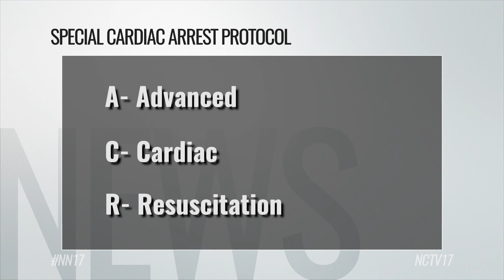Naperville’s Nationally recognized CPR procedure helps people like Damar Hamlin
According to the firefighter and paramedic at the Naperville Fire Department, Bill Croft, before 2019 Naperville’s survival rate of cardiac arrest was around 9%. Last year, Naperville’s survival rate was 21%, one of the highest of any fire departments in the country.

During Monday’s NFL game between the Cincinnati Bengals and the Buffalo Bills, Bills safety Damar Hamlin, suffered cardiac arrest on the field where his heartbeat was restored thanks to CPR and AED treatment.

Over the past couple of years, the Naperville Fire Department has made its name nationally with the departments special cardiac arrest protocol called Advanced Cardiac Resuscitation (ACR).

“It’s a bundle of care that we use that work in synergy with each other to get a desired result. We’ve tried many different things over the past four decades, different modalities, medications, and we never really got a good result from that until now, “said Bill Croft, firefighter-paramedic for the NFP.

The steps of Advanced Cardiac Resuscitation
The ACR  helped Hamlin by following four specific steps.

“The first thing is mechanical CPR. We use the auto pulses or auto pulse. And what that does, it does compressions for us. And it’s perfect compressions, perfect depth, perfect rate. It never gets distracted and never gets tired,” said Croft.

“Two, we use what is called a rescue pod, which is an impedance threshold device which helps return blood not only back to the heart but to the brain,” said Croft.

“Three, patient positioning, putting their heads up in a in a semi-Fowler’s or kind of semi reclined position it lets blood drain out of the brain which allows good blood to come back to the brain basically so somewhat common sense we’re using gravity in our favor for these patients,” said Croft.

“Fourth, we talk about de-emphasizing epinephrine while using diagnostic tools such as capnography to dictate when we’re going to give a drug and when we’re going to defibrillate a patient,” said Croft.

CPR saving lives around the United States
Dan Smith, division chief of operations at the NFD, explains that CPR has proven to be a key factor in saving lives.

“So as long as CPR is being done, blood is flowing to your heart, it’s flowing to your brain. It’s kind of sustaining you until we can get some electricity to defibrillate,” said Dan Smith,

Hamlin’s cardiac arrest is something that was seen all around the country but he’s lucky that it happened in the spot that it did.

“He was in the perfect place for that, even though it was viewed by millions and millions of people that young man was in the perfect place to receive the best treatment by not only first responders, but doctors and the staff of those football teams. It was wonderful to see that. And early CPR detection and CPR was what saved his life,” said Croft.

The Naperville Fire Department offers CPR training classes twice a month and people interested can sign up online.

Naperville News 17’s Anthony Yench